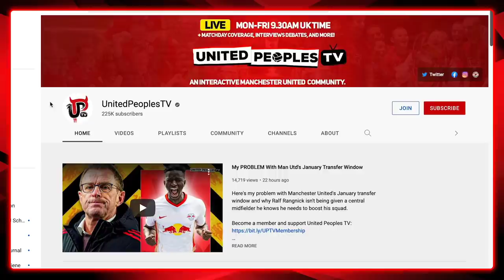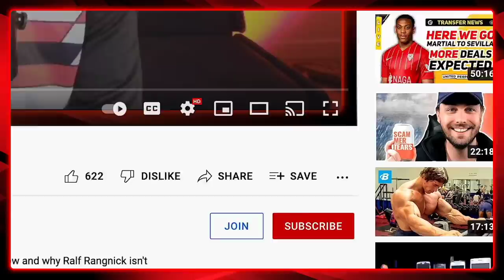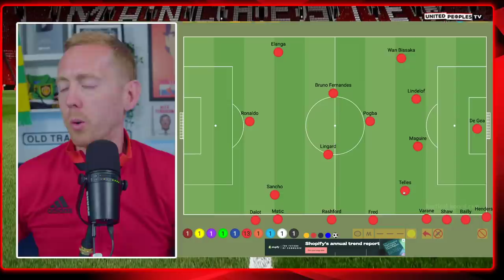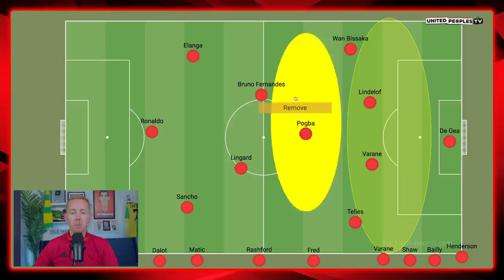LIVERPOOL vs MAN UTD | Rangnick Needs A Miracle: Players Must Step Up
Manchester United travel face Liverpool at Anfield on Tuesday night knowing they are chasing an unprecedented quadruple. They are mentality monsters under Jurgen Klopp compared to Man United's weak, fragile players who have time and time again proven United fans to be right to fear the worst.

I do fear the worst and Erik ten Hag will be watching this game no doubt. So, United players...prove me wrong, genuinely I'd love to be wrong but I can't see how this United team shows up at Anfield when we have proven over the last few weeks how fragile they are. If we concede early, I don't want to think about what could happen.